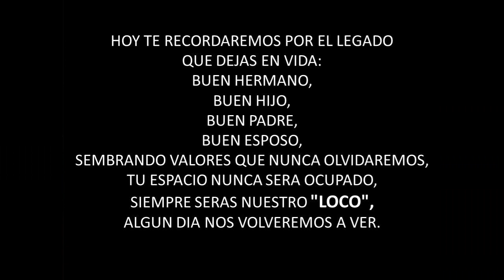ENRIQUE FLORES DE LA CRUZ "LOCO"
NUESTRO LOCO